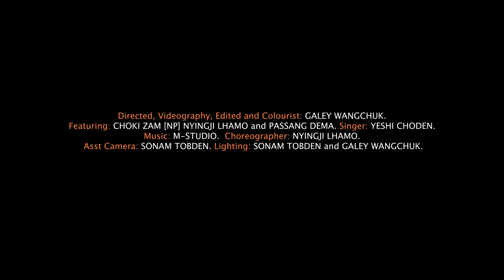My Love is on Fire | GAWA MAI ZUM | MV | [4K]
Song: 불장난(Playing With Fire)
Artist: @BLACKPINK

🙏 Thanks to Blackpink for their incredible musical talent and artistry. Their music continues to inspire and uplift fans worldwide. Show them some love and support! 💖

👉This music video is a tribute from Bhutan to Korea for the song@myloveisonfire6753 @funnydogszzz @blackpinkfan9402

Repairs Version.
A music video by: GALEY VISUAL presents.
Directed, Videography, Editor & Colourist: Galey Wangchuk.
Asst Camera & Sound man: SONAM TOBDEN
Featuring: CHOKI ZAM, NYINGJI LHAMO and PASSANG DEMA
Singer: YESHI CHODEN

📢 For more updates👉▶@galeyvisualproduction4347

©️ 2023 by Galey Visual Prenents
No part of this MTV may be reproduced or transmitted in any form or by any means, without the written consent of the Galey Visual Presents.

Twitter_ Galey Visual